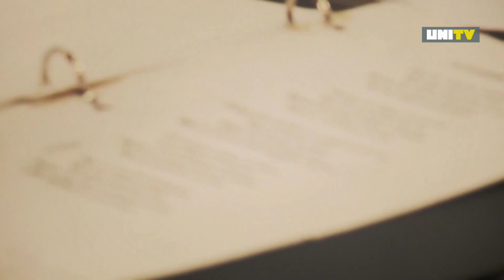Recital de Liliana Herrero y Pedro Rossi, exclusivo para UNITV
Registrado en 2016, en ocasión de inaugurarse el Multiespacio Cultural de la UNGS, el maravilloso show brindado por la gran cantante Liliana Herrero llega a UNITV. Magistralmente acompañada por la guitarra de Pedro Rossi, Liliana desgrana su particular re-composición del mejor acervo folklórico argentino, al cual otorga sonidos y tratamientos contemporáneos. Atahualpa Yupanqui, Leguizamón/Castilla,  Fandermole, entre otros, son revisitados y cobran nueva vida.